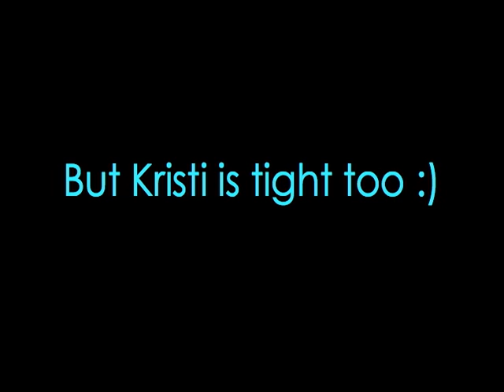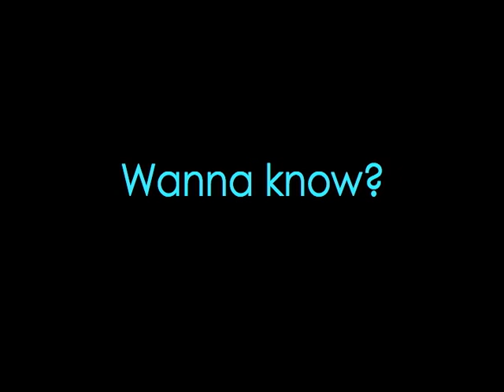Cimorelli Answers Your Questions - HERE! (Part 1)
Recently, we posted a video asking for questions, and the response was overwhelming - in a really good way!! :)
Sorry we couldn't answer every question, we got over 800 of them and we'd probably have to upload 6 videos...
So here are the ones that popped up a lot, and all the ones we really liked :)

Thanks for all the wonderful support, we truly appreciate it. :)

- Lisa's channel with bonus videos!!

And check us out on Facebook and iTunes! :) :) :)

With love,
 - C I M O R E L L I :)

#95 - Most Viewed (Today) - Music - Australia
#41 - Most Viewed (Today) - Music - Canada
#47 - Most Viewed (Today) - Music - New Zealand